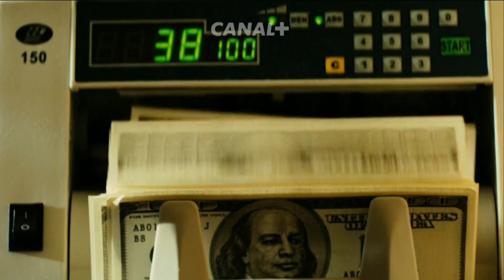Canal+ Film HD Polska (Full HD) Hity Maja 2013